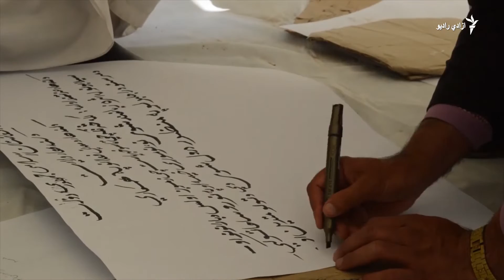په کندهار کې سیلاب‌ځپلو له پاره د مرستې خېمه لګول شوې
د کندهار ولایت یو شمېر د مدني ټولنو غړو د دغه ولایت سیلاب‌ځپلو له‌پاره خیمه درولې.
خو سیلاب ځپلي وایي، دوی سره هېځ ډول مرسته نه‌ده شوې.
محمد صادق ریښتیني په‌دې اړه ویډیویي راپور برابر کړی چې تمیم اخګر یې وړاندې کوي.